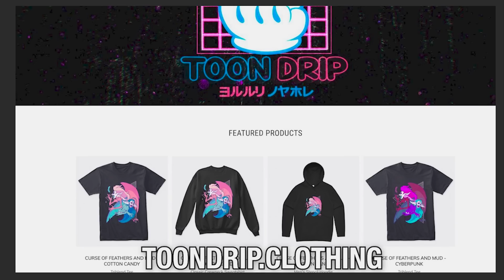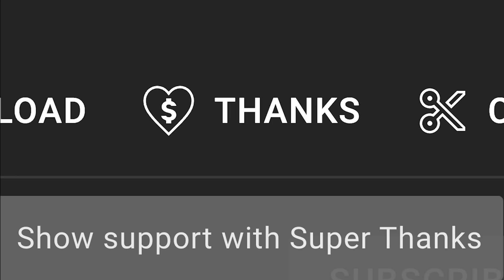Emperor Belos is Related to Eda & Lilith Clawthorne! | The Owl House Theory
Emperor Belos, Hunter and the Clawthorne family are all related! The Owl House Season 2 gave us strong evidence in Hollow Mind that the brother of Philip Wittebane, the OG Hunter, went onto fall in love with a Clawthorne, leading to the eventual creation of Dell, Eda and Lilith! Did Emperor Belos create the bloodline he hates most?